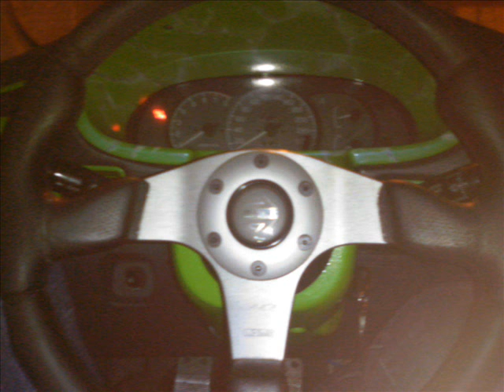CTC Club Lancer evo 3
így készült...